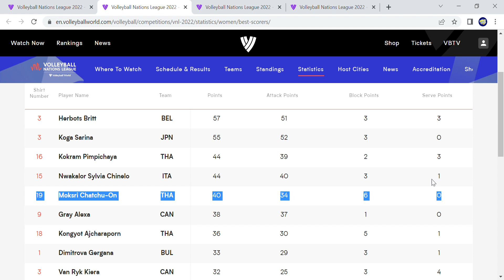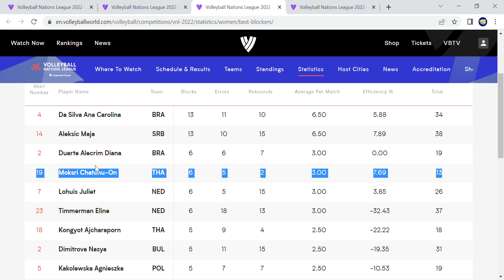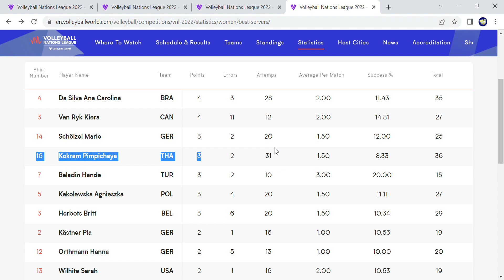ตบลูกยางสาวไทย สถิติสุดเลิศ!!!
อัพเดตสถิติ "สาวไทย" หลังจบเกม VNL 2022 นัดที่ 2